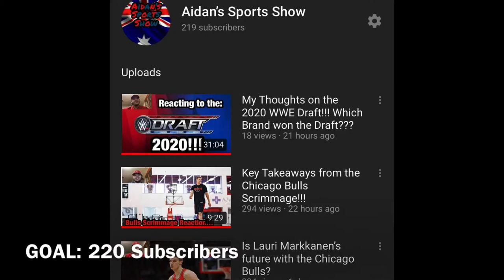Will Manchester United hire Mauricio Pochettino if Ole gets the Sack???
The last topic I will discuss before we get into the next run of games is the hiring of Poch If Ole does get the sack.

Overall people rate Poch highly so this video will be discussing what he could do for Manchester United and if the board will decide to back Poch.

Overall this is hypothetical scenario that can turn into realty, please note this video does not reflect what will happen but just what could happen.

What do you think about Pochettino joining Manchester United?